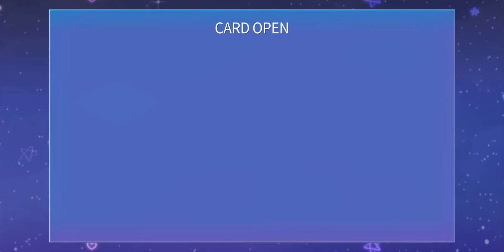[SuperStar Gfriend] "Mr.Blue - GFriend" Gameplay (All Difficulties, 3★)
Difficulties
Easy - 0:14
Normal - 2:02
Hard - 3:39

SuperStar Gfriend is a South Korean rhythm game developed by Dalcomsoft, Inc. featuring artists from Source Music.